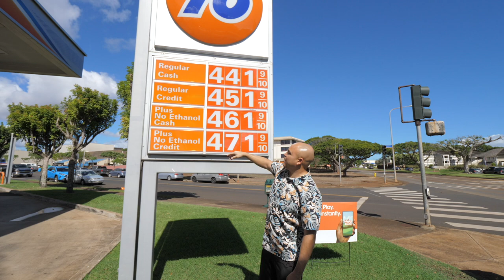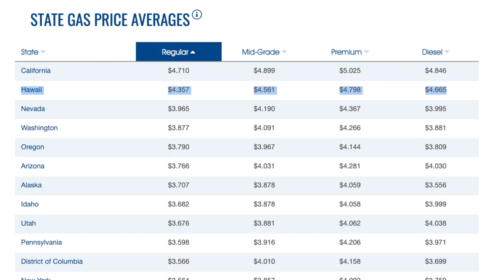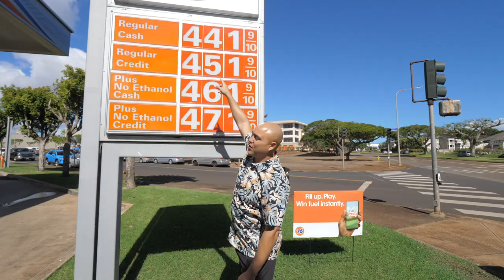Do NOT move to Hawaii if...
Hawaii isn't all sunshine and rainbows.

USE DEREK AS YOUR LOCAL REAL ESTATE PROFESSIONAL

Derek Okahashi
RS-82017